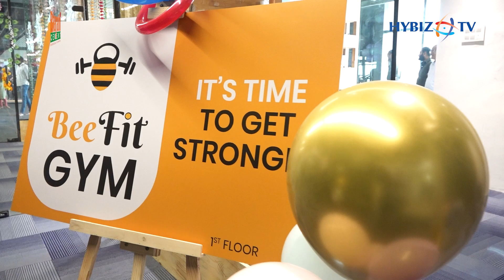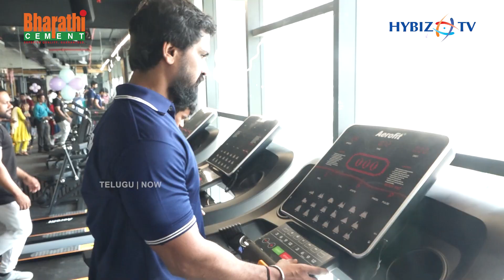Manchu Manoj & Manchu Mounika Bhuma Inaugurates Bee Fit Gym In Hyderabad | Hybiz tv